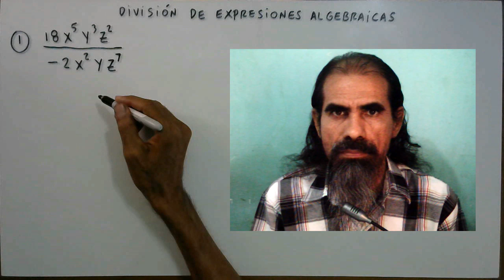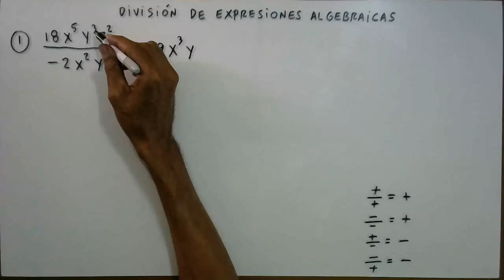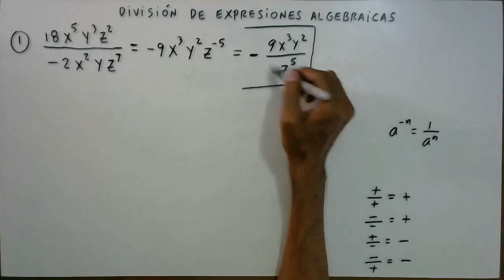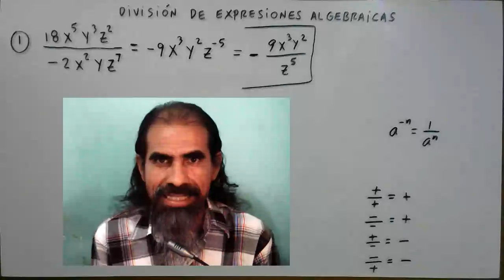division de expresiones algebraicas ejemplo 1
Dividimos un monomio entre otro monomio.